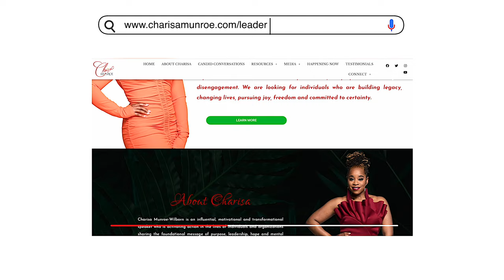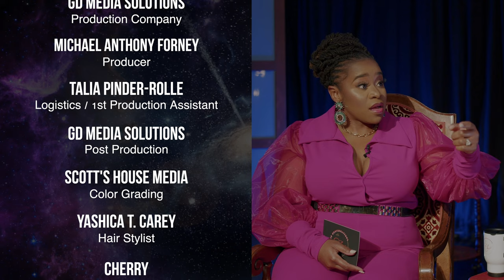CANDID CONVERSATIONS WITH CHARISA S5 E2 - W/ COLIN MORGAN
Candid Conversations with Charisa Season 5 is here. And Yes...we are engaging in more real and raw conversations.
In this episode, I sit  and have great discussion with my friend and special guest, Mr. Colin Morgan on Leadership and self. We dive into the relationship between leading your self before attempting to lead others. We affirm that though leaders are not perfect individuals; but we can still be effective and compete leaders who can help change the lives of others - as long as we stay looking in the mirror and transforming what we see.

I hope you are inspired by the principles in this episode as you begin to look at your own life  as the top-level leader that you are with a great desire to help change the lives of those around you.

Register NOW:
THE TOTAL IMPERFECT LEADER PROGRAM